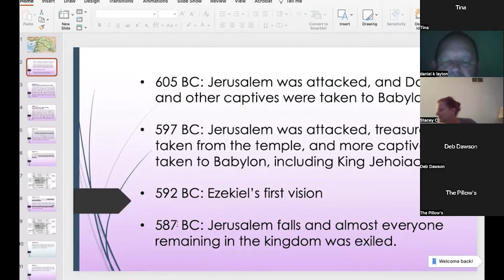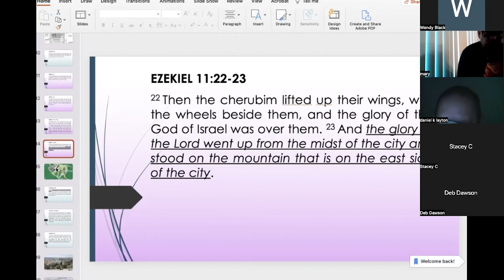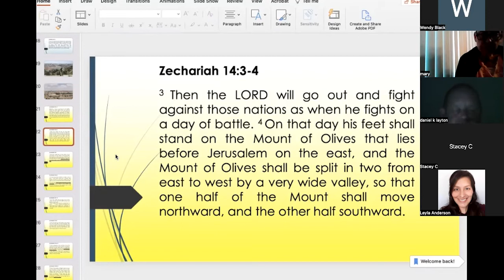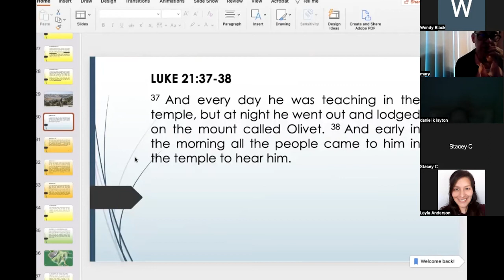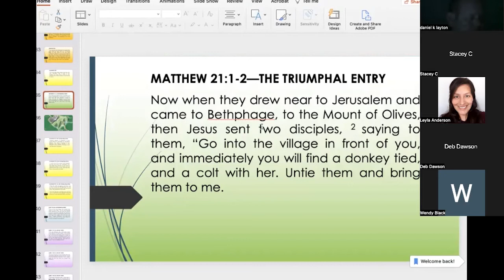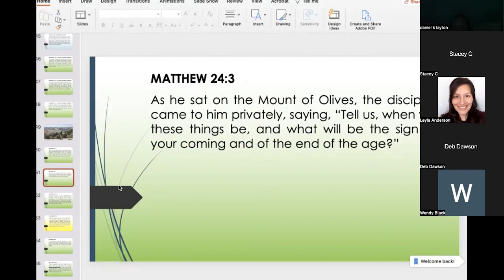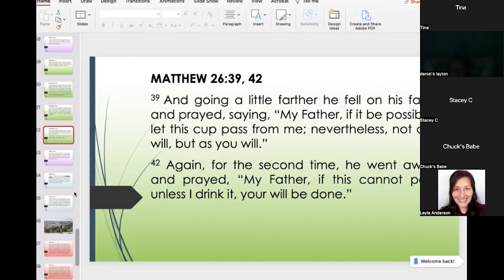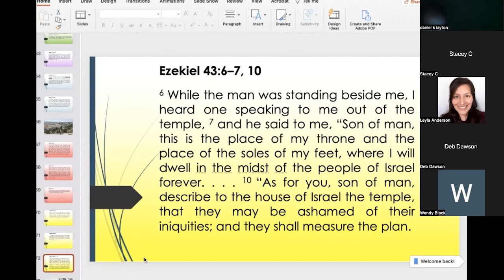The Biblical Story Surrounding the Mount of Olives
In our Tuesday Night Bible study on Zoom on June 7, 2022, we studied the story behind The Mount of Olives.